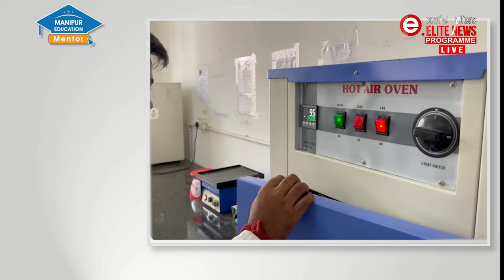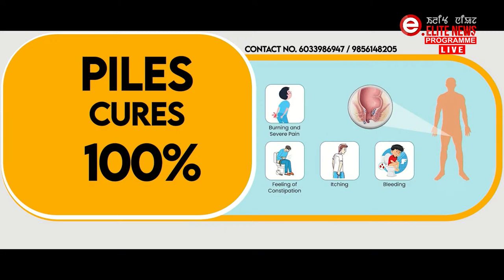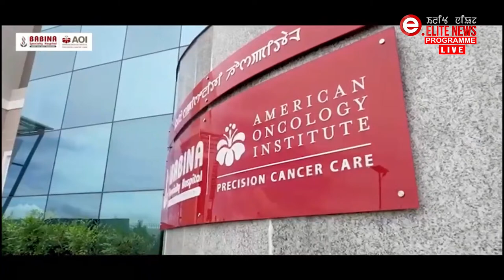Elite TV 3:00 PM English News | 28th March 2024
News Anchor  : Mutum Langlenton